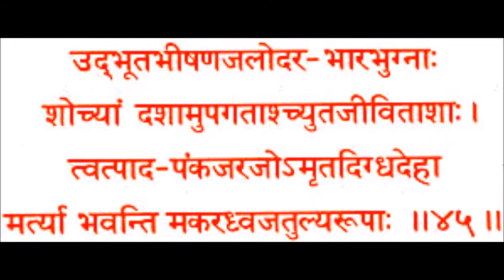bhaktamar stotra 45 shlok